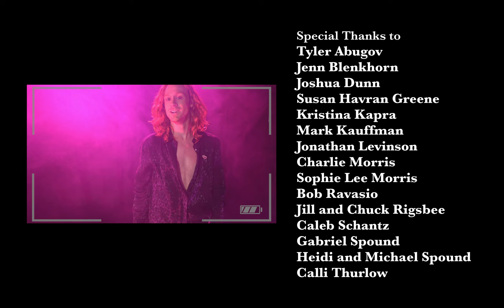In This Body / Dance in Development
IN TIHS BODY Credits:

Directed by Grace Copeland

Choreographed by Georgia Monroe

Filmed and Edited by Grace Copeland

Dancers:
Jasmine Gobourne
Scotty Jacobson
Kelsey Kaufman
Jonah Nash

Musicians:
Jacob Ben-Shmuel
Julia Hoffmann
Zach Spound
Kaori Yamada-Lategano

Lighting Design by Michelle Mor

Production Assistants:
Trevor Cook
Laura Morgan
Michael Rucinski

BTS Still Photography by Daniel Olson

“In This Body”
Music and Lyrics by Zach Spound
Produced by Elmo Zapp
Performed by Alex Nee, Sarah Shaiman, Zach Spound, and Lauren Zakrin
Drums by Joshua Roberts
Bass by Elmo Zapp
Violin by Claire Wellin

Grace Copeland
Zach Spound

Produced by
Amy Aquino and Drew McCoy
Greenhouse Arts Center
Janet and John Hoffman-Harland
Sharon and Eddie Nye

Co-Produced by
Victoria and Paul Barrosse
Gregg Edelman
Shea Farrell
Amy and Neil Friedman
Sabrina and Memo Kahan
Bill Melamed
Alexander Michaelson
Corey and Cheryl Spound
Joseph Spound
Barbara Yastine

Tyler Abugov
Jenn Blenkhorn
Joshua Dunn
Susan Havran Greene
Kristina Kapra
Mark Kauffman
Jonathan Levinson
Charlie Morris
Sophie Lee Morris
Bob Ravasio
Jill and Chuck Rigsbee
Caleb Schantz
Gabriel Spound
Heidi and Michael Spound
Calli Thurlow